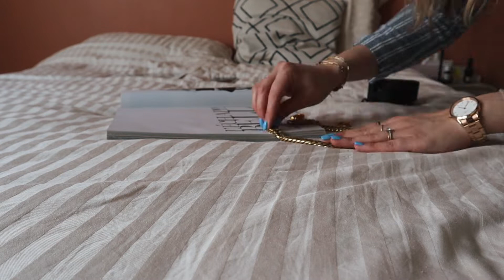Mon week-end ne se passe pas comme prévu!😅- vlog #16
Hellooo

C'est parti pour le 16ème vlog de ma chaine!
Une journée dans ma vie : colis, création de contenu et plantes d'intérieurs. Et je vous explique pourquoi mon week-end ne s'est pas du tout passé comme je l'avais prévu !!

Caméra : Canon EOS M50
Montage : Final Cut Pro
Musiques : Artlist